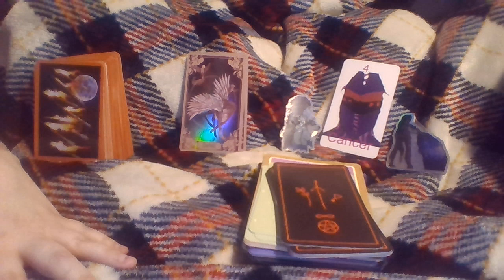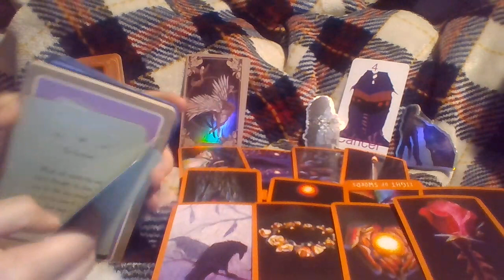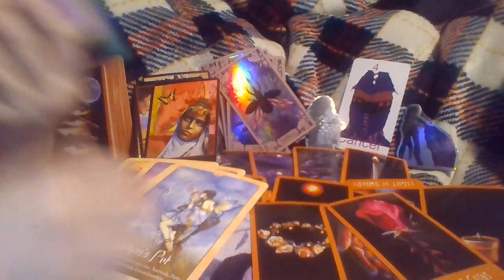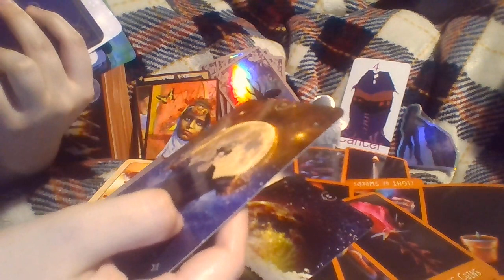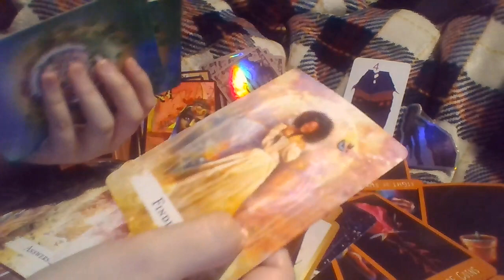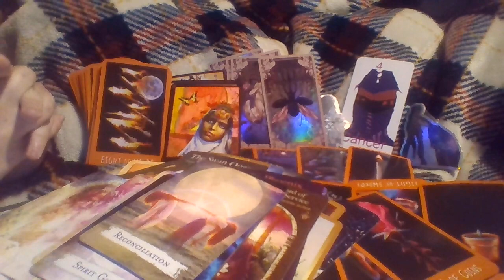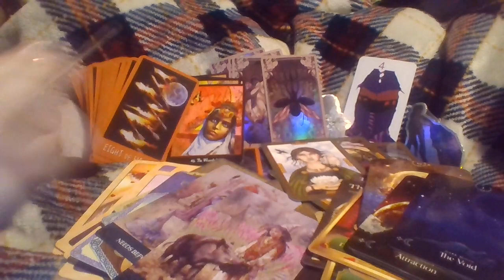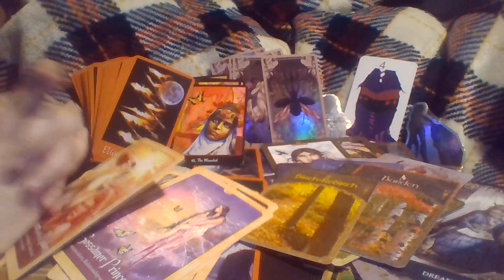Cancer OOO THEY PUT A LOVE SPELL ON YOU! Tarot January 2022